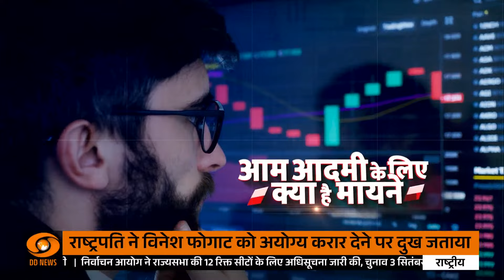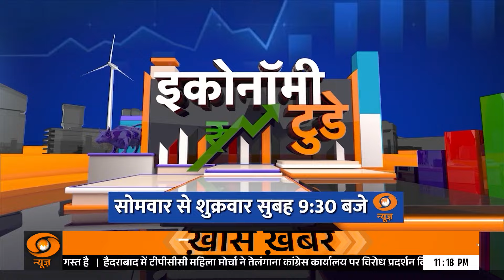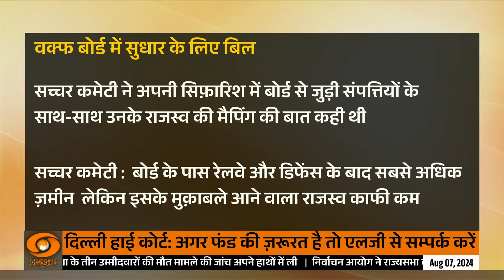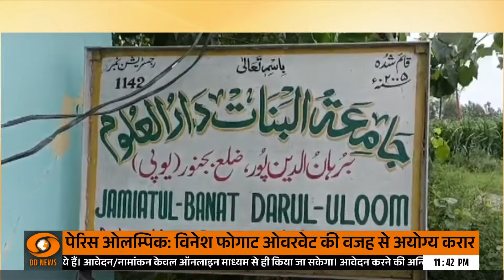Samachar : बांग्लादेश में अंतरिम सरकार का गठन कल और अन्य खबरें